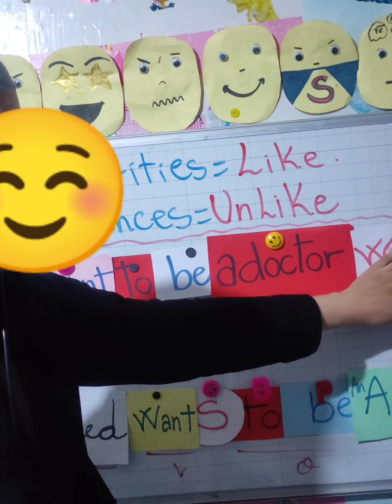مراجعة/السنة الرابعة/الفصل الثاني. Expressing similarities and differences